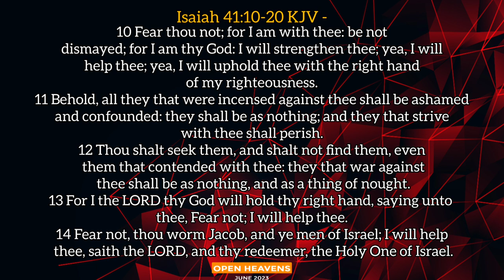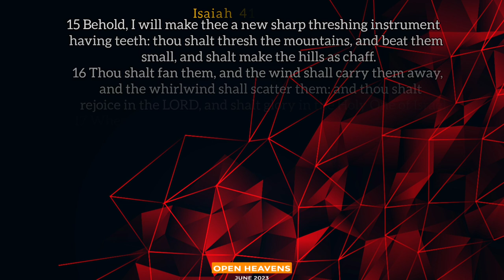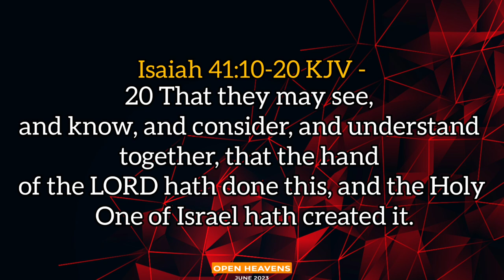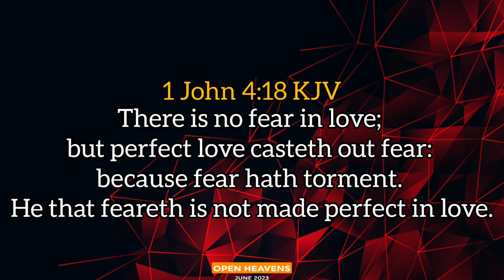JUNE 14TH, 2022(WED): ||DON’T BE AFRAID || PASTOR E.A. ADEBOYE’S OPEN HEAVENS DEVOTIONAL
Filmed 🎥 06/04/23
A Review of Pastor E. A Adeboye’s Open Heavens Daily Devotional 2023. Month of   June 2023 by Temitayo Aghedo (Sister Tayo)